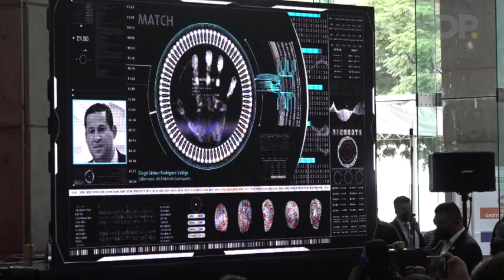Gobernador de Guanajuato Diego Sinhue, inaugura el Industrial Transformation México